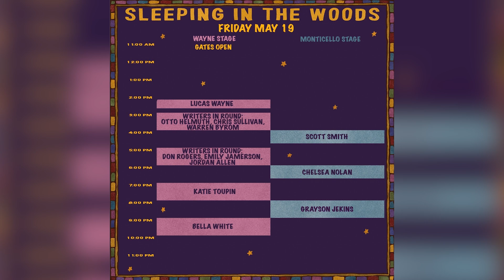Dylan Whitlow- Stoner Pot Weed